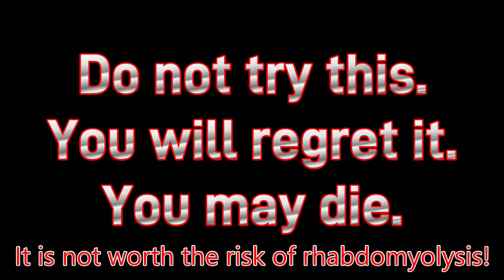Death Squats: 135x5 20-Minute AMRAP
Do not try this. Simply enjoy watching my suffering. Squat conditioning session. Workout #1,452 without a rest day.